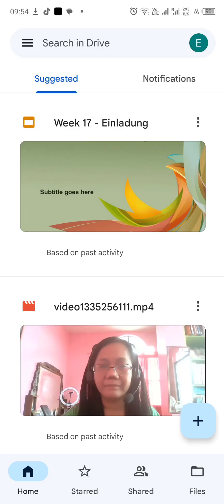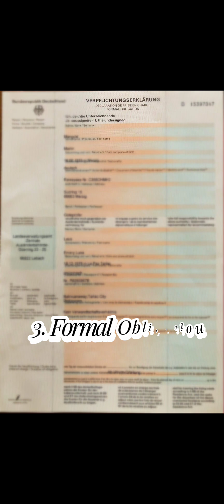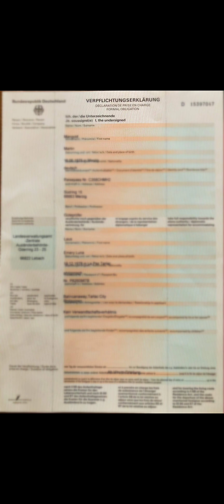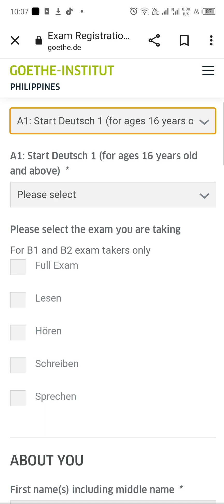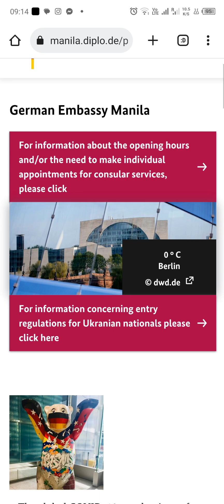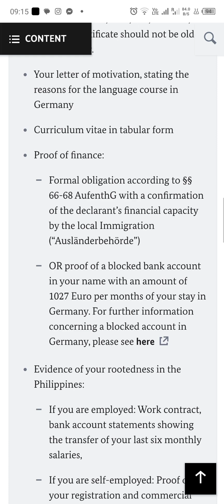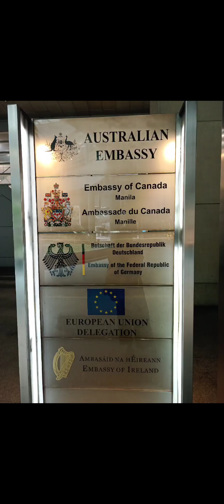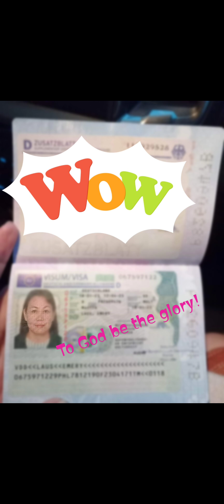German Language Visa Step-by-Step Guide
This is a video showing how i made it to Germany through Language Visa. It is based on my experience and if you have any question please feel free to post a question.